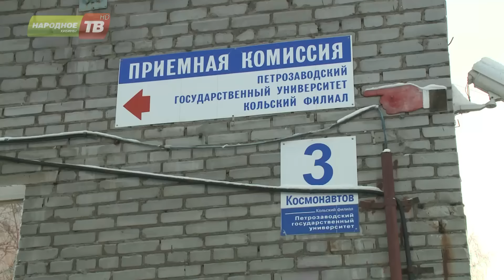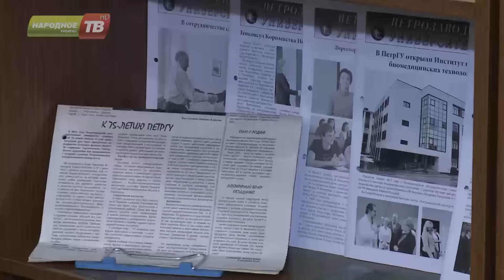Проект МАГУ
Большие перемены грядут и в сфере высшего образования. Кольский филиал Петрозаводского университета в 2016 году поменяет свой статус. Он войдет в состав единого в Мурманской области Арктического государственного университета.  Проект МАГУ, по мнению руководителей ВУЗа, откроет для учреждения новые перспективы.  Подробности прямо сейчас.